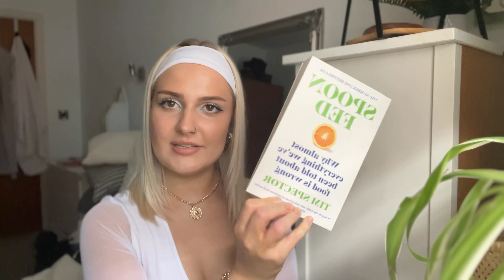Life becomes magical when you start actively + intentionally choosing yourself | level-up 101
Switching your mind to having an abundant mindset will allow you to get out of your own way. Most of the blocks to success are actually constructed in our own mind, so enabling this perspective shift is essential in reaching your goals 🌿

BUY MY MANIFESTATION + GOAL-SETTING PLANNERS